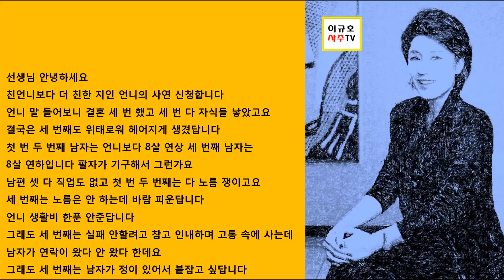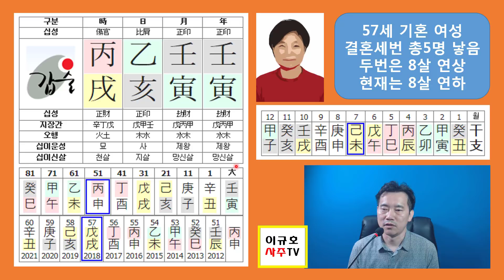결혼 세번 한 여자 - 무슨 팔자가 이런가요?(사주,사주명리,사주강의)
선생님 안녕하세요
친언니보다 더 친한 지인 언니의 사연 신청합니다
언니 말 들어보니 결혼 세 번 했고 세 번 다 자식들 낳았고요
결국은 세 번째도 위태로워 헤어지게 생겼답니다
첫 번 두 번째 남자는 언니보다 8살 연상 세 번째 남자는
8살 연하입니다 팔자가 기구해서 그런가요
남편 셋 다 직업도 없고 첫 번 두 번째는 다 노름 쟁이고요
세 번째는 노름은 안 하는데 바람 피운답니다
언니 생활비 한푼 안준답니다
그래도 세 번째는 실패 안할려고 참고 인내하며 고통 속에 사는데
남자가 연락이 왔다 안 왔다 한데요
그래도 세 번째는 남자가 정이 있어서 붙잡고 싶답니다
무슨 팔자가 이런가요